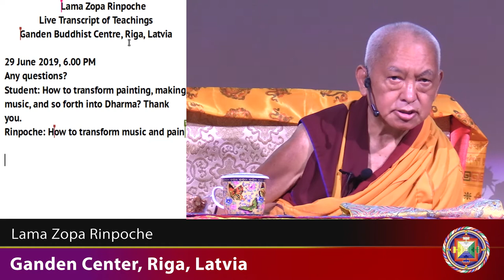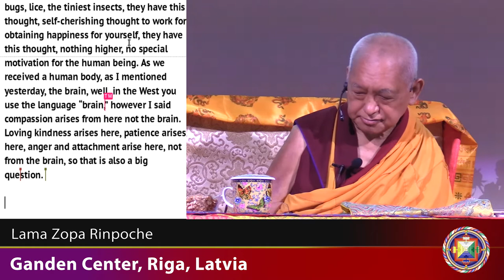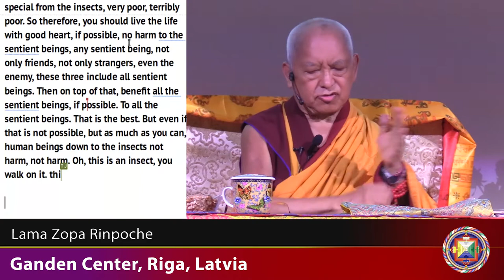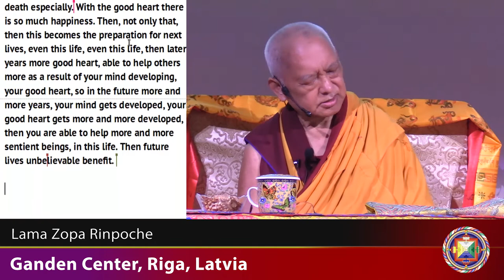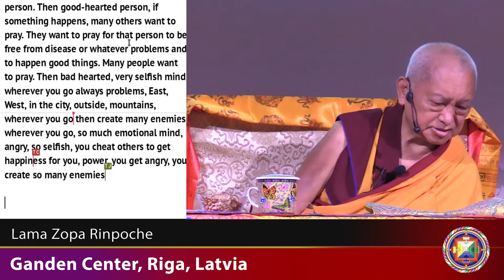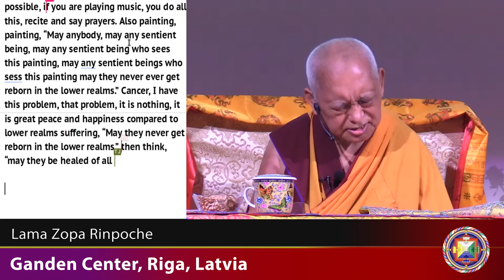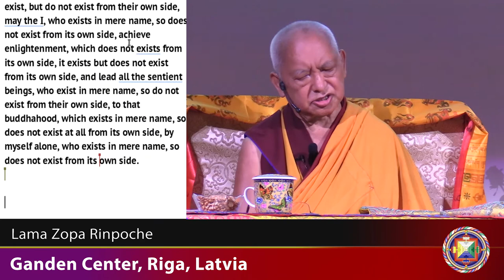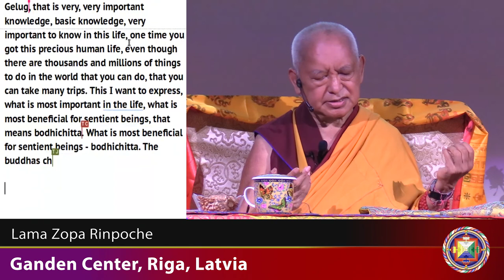EXTRACT How to Turn Every Action into Dharma SCRIPTED 29-Jun-2019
In answer to a student’s question, LamaZopaRinpoche explains how to transform any action, including painting pictures and playing music into Dharma. The first decision is to live our life with a good heart, then, whatever we do, including painting and playing music, will become beneficial to others. Otherwise, if we continue to live our life with the self-cherishing thought, our lives are no different from tigers, mosquitoes, and other animals. Now that we have been born as human beings, we need to stop harming others and, if possible, do whatever we can to benefit them. By doing an action with a good heart, it will fulfill two purposes, it will bring happiness to ourselves and happiness to others. Also other people will like to be around us and will want to help us. Rinpoche concludes the teaching by explaining what prayers we can say before playing music or painting pictures to make these specific actions beneficial for others, including make them into cause of enlightenment for all sentient beings.
This video was extracted from a teaching that was recorded in Riga, Latvia on June 29, 2019.